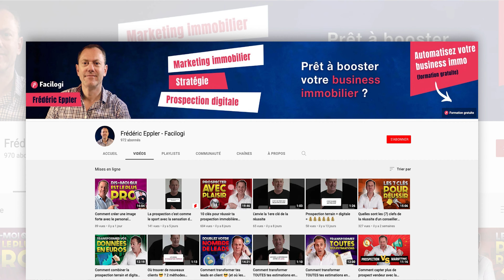Comment créer de la confiance avec vos prospects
Vous êtes un pro de l’immobilier – vous connaissez votre activité sur le bout des doigts – mais vos prospects, eux, n’en savent rien.

Si vous êtes un expert, alors vous devez le leur PROUVER !

🎥 Liste du matériel que j'utilise
Lumière Godox ML60 Éclairage LED
Caméra CANON EOS M50 Mark II Noir + 18-150
Micro sans fil RØDE Wireless GO II
Trepied Vidéo BENRO Carbone Tortoise 24CLV+S4PRO
Stabilisateur nacelle pour smartphone DJI OM 5

▼  LES CHAPITRES DE CETTE VIDEO ▼
00:00 Introduction
02:50 Expertise intrasèque
04:01 Expertise perçue
08:05 C'est quoi l'autorité
09:11 Comment développer votre expertise perçue

Mon objectif, vous aider à Mettre Rapidement Du Marketing Dans Votre Business Immobilier pour augmenter votre CA et vous démarquer de la concurrence.

Frédéric EPPLER